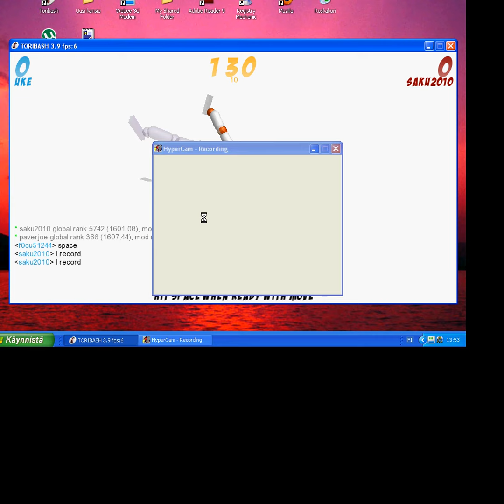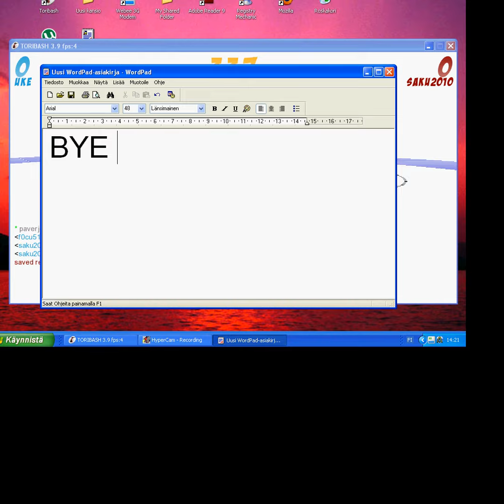Toribash fails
Toribash failing!!